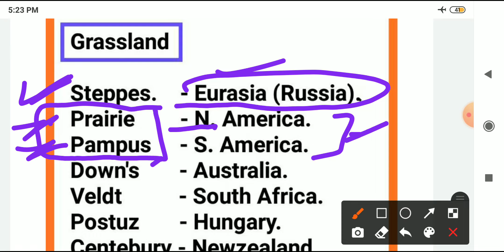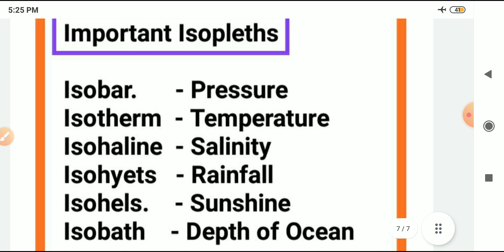Jkp si Geography || Oceans , Grasslands , Isopleths jkpsi jkssb geography | jkp si classes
Jkp si Geography || Oceans , Grasslands , Isopleths
jkssb geography of india
jkssb indian geography
jkp si indian geography
jkpsi geography of india